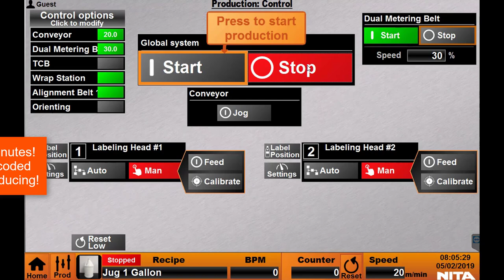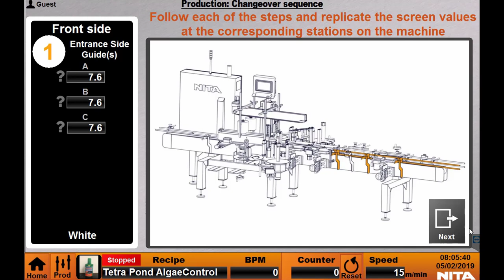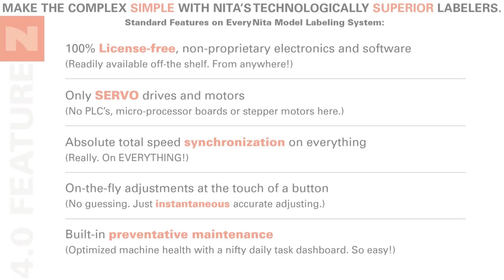Wrap, Front & Back applications on various cleaning bottles with Orientation Module - 4.0 Labeling